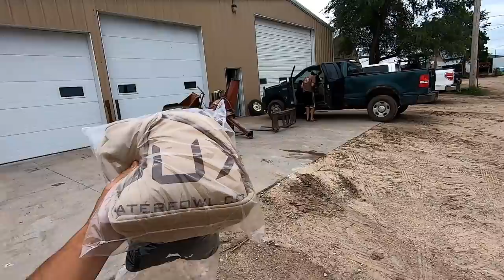Shooting Starlings on The Dairy Farm!!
Hunting the farm is always a blast.. literally